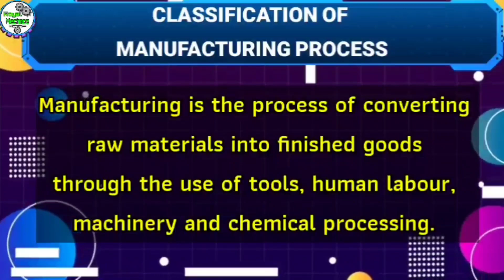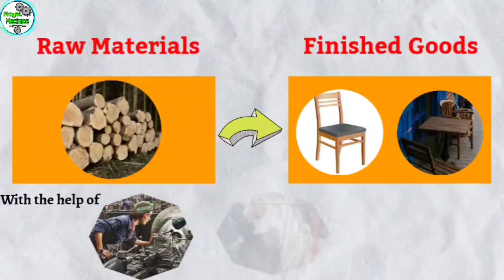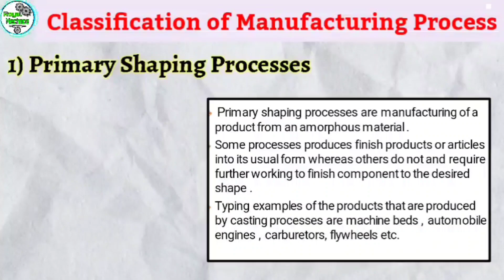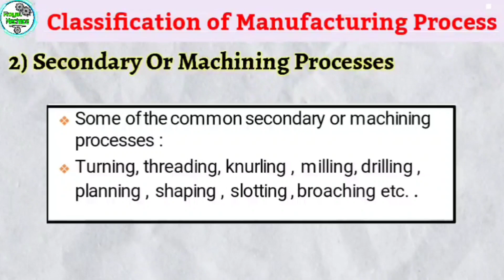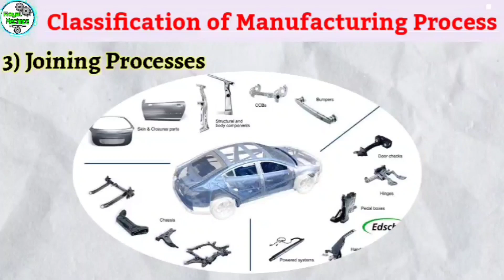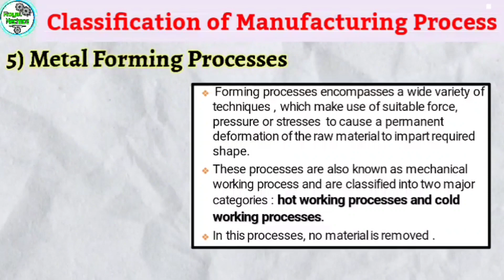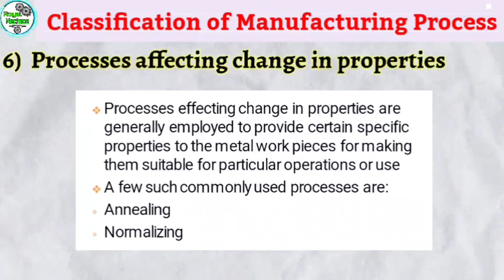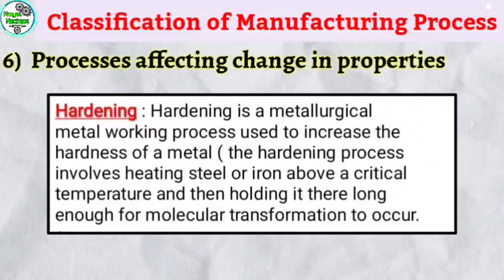Manufacturing Processes classification in हिन्दी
About this channel👇

This channel is all about Mechanical Engineering .( Videos related to Mechanical Engineering ).

                  👇About this video👇

In this video I have explained that what what is manufacturing and classification of manufacturing processes in हिन्दी with suitable examples.

🔹Manufacturing is the process of turning raw materials into finished goods using tools, machinery and sometimes chemical processing.
To explain manufacturing a suitable example of wooden chair 🪑is also discussed.

1) Manufacturing technology basics
2) Manufacturing in hindi
3) Classification of manufacturing processes
4) Primary Shaping Processes
5) Secondary or Machining Processes
6) Joining Processes
7) Surface finishing processes
8) Metal Forming Processes
9) Processes affecting change in prpperties

other topics also covered related to core topic

What is casting process?
What is Turning process?
What is Welding process?
What is Buffing process?
What is Extrusion process?
What is Hardening process?

           Time ⌚Stamps are following👇

00:29 - What is Manufacturing
02:17 - Primary Shaping Processes
03:25 - Secondary or Machining Processes
04:31 - Joining Processes
05:46 - Surface finishing Processes
06:43 - Metal Forming Processes
08:17 - Processes affecting change in properties